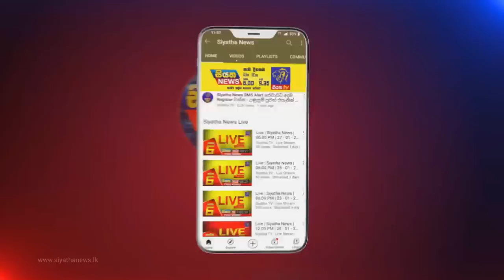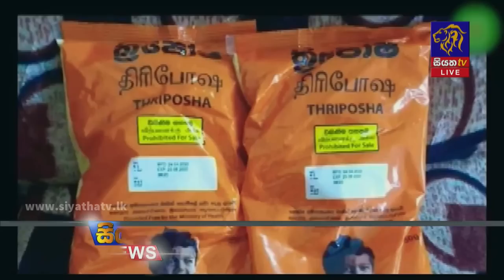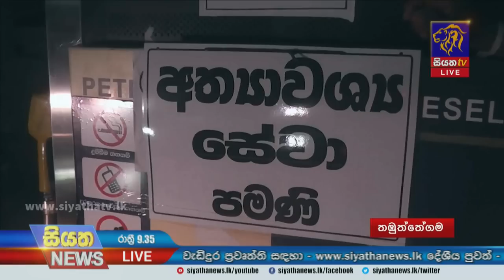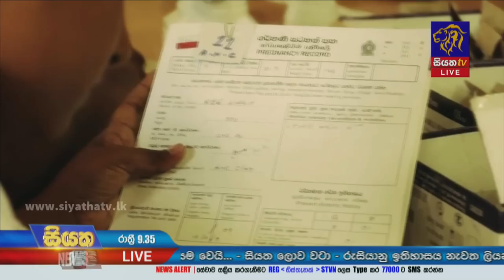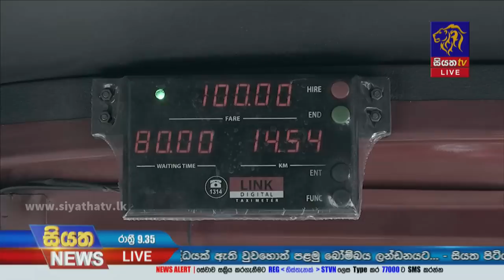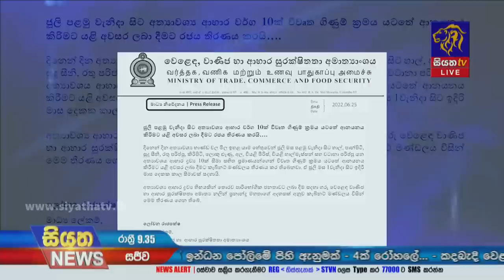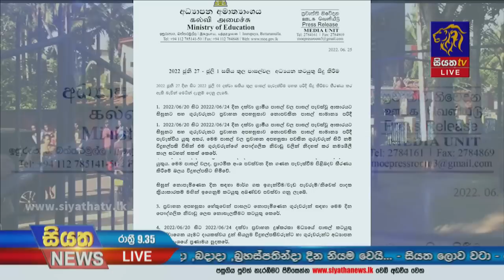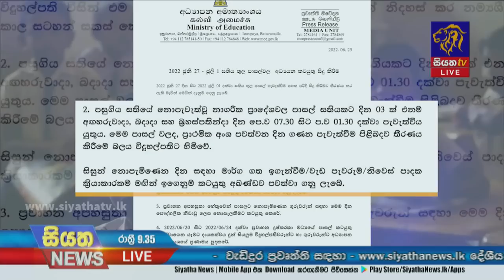Siyatha News | 09.35 PM | 25 - 06 - 2022